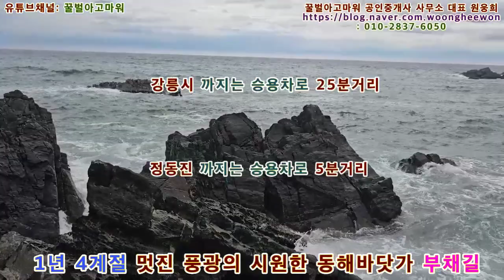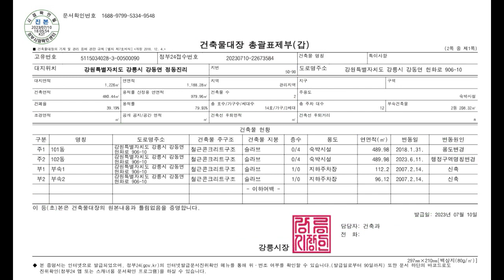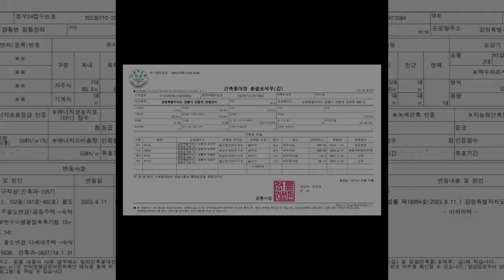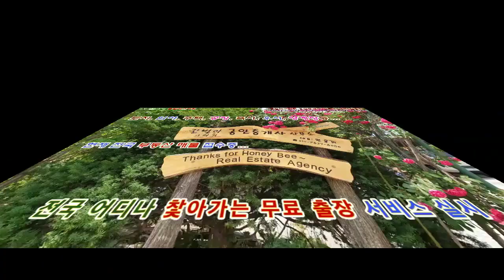(급매) 강릉시 정동진리 4층 생활형숙박시설 2개동과 대지 370평 (협의가능)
꿀벌아고마워 공인중개사 사무소 유투브채널 (급매) 강릉시 정동진리 4층 생활형숙박시설 2개동과 대지 370평 (협의가능)